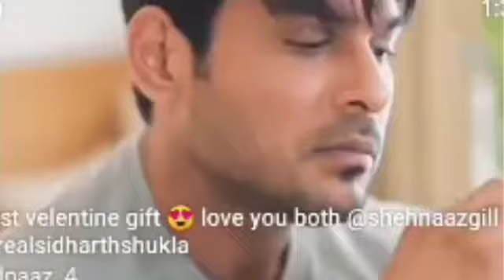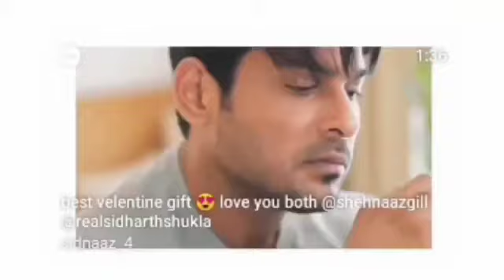Sehnaz Gill critical Health Condition,Sidharth shukla mother Taking Care For her,Sidharth Shukla die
Hello everone. in this video you know about famous sidharth shukla shoking death news .